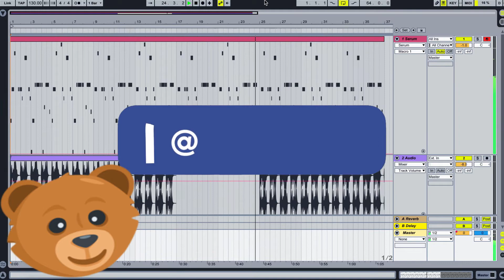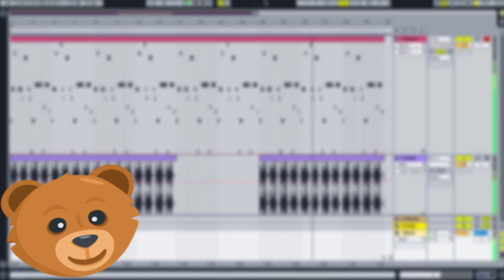Sick Guitar || Serum Preset || Free Download